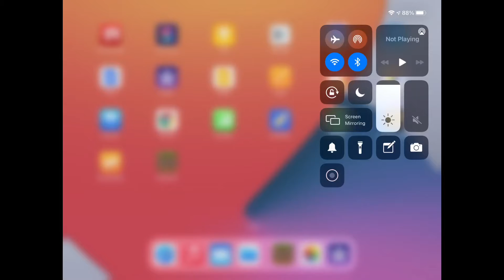Minecraft with Aiden & Benjamin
Minecraft with Aiden and Ben. They originally had a 22 minute video with voice over and everything. They did a great job with it!  I unfortunately had to edit it down because I ran out of space on my phone for all these videos and it wouldn’t airdrop.